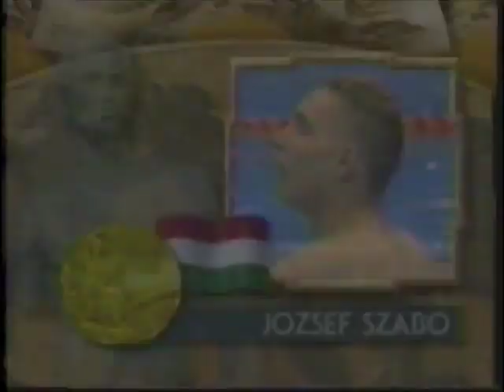1988年 200m平泳ぎ 200 Meter Breaststroke